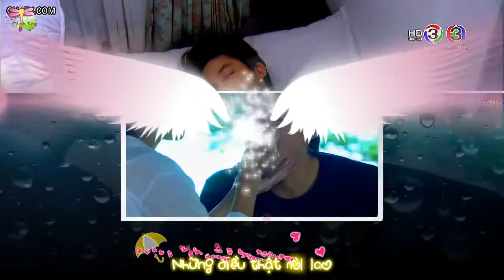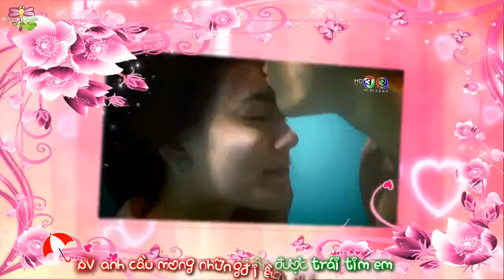[Abb Rak Online] Happy Valentine 2015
Official site: Download : Bản quyền thuộc về các nhà sản xuất. Clip này .